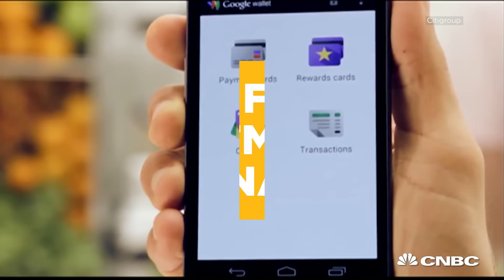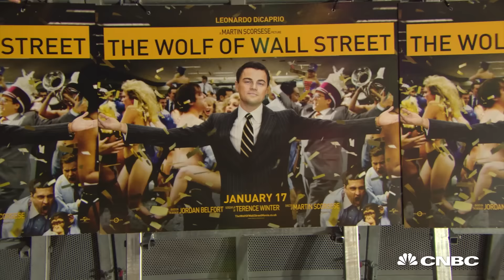Bankers may soon be extinct! | CNBC International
With investments in FinTech quickly growing and impacting banks’ revenue, bankers could soon be an extinct species.